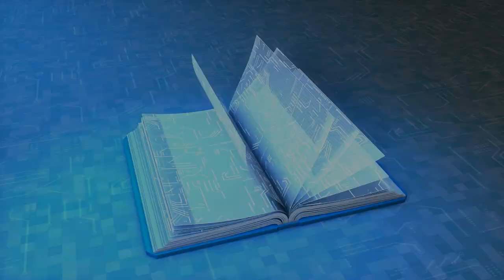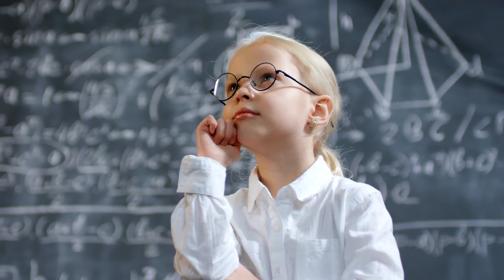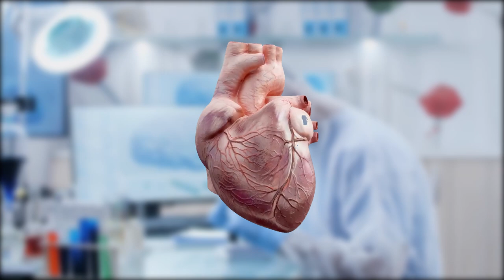Can Anything Live Forever?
Do you look forward to getting older? If you’re like most kids, you probably do. After all, the big kids get to do all the fun stuff, right? They get to ride the big rides and, eventually, drive their own cars. They get to go places with their friends and even earn their own money.
At some point, though, most people stop wanting to get older. As our bodies age, we can’t always do the things we used to do or want to do. Some people start to move slower, and many get sick more often. Over time, we realize that aging comes with a price.
But what if you could live forever? If you could find the fountain of youth, would you dive into it? Do you think it would be cool to live forever like Mr. Immortal? What would you do? Travel the world? Cure illnesses? Learn everything? We certainly hope you would use your immortality for good!

Hello, Are you looking for answers to your questions? Whether you’re into recent discoveries, space exploration, and fitness, or useful tips for self-improvement, psychology, gadgets, or just your day-to-day routine, there’s something for everyone!

Voiceover by Jamie Buck - JamieBuckVoiceOvers.com